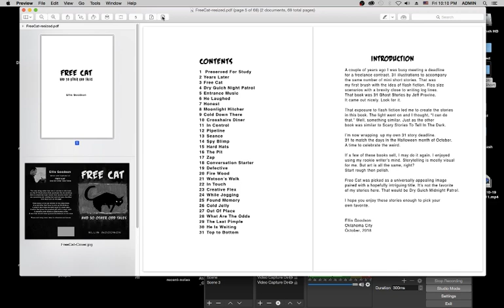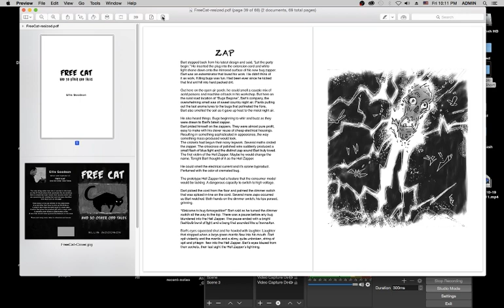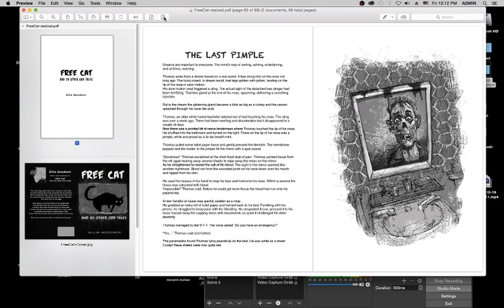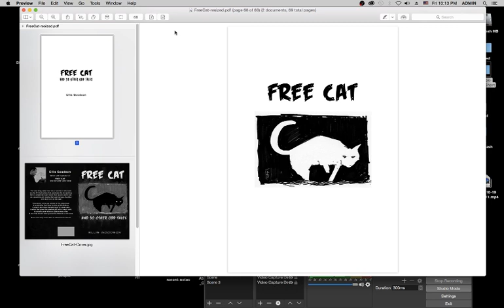Free Cat, and 30 Other Odd Tales - Book Trailer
My new book from Kindle direct. Available as a paperback or a Kindle reader version.
From the back of the book...

The only thing odder than the 31 stories in this book
are the 31 illustrations that punctuate the storytelling.
Here is dreamlike flash fiction that touches down fast
as a pouncing cat, raising hair and nervous chuckles
with each turn of the page

Read about a free cat offered in the classifieds.
A serial killer that lives to pick up hitchhikers.
A sheriff that finds the town bully in a bad state.
A witch that gives the greatest gift with a magic quilt.
A castaway that makes a superhuman climb.
A man that should have left the blemish on his nose alone.

These and many more tales to stimulate and amuse.